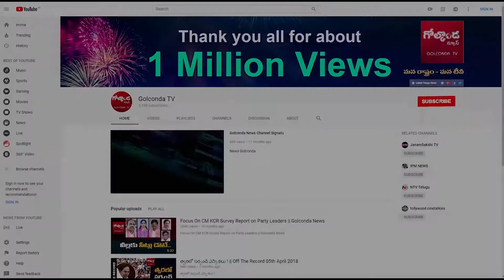ఆ ఏడున్నర శాతం పీఆర్సీ కూడా తూచ్..!? - || Golconda Tv